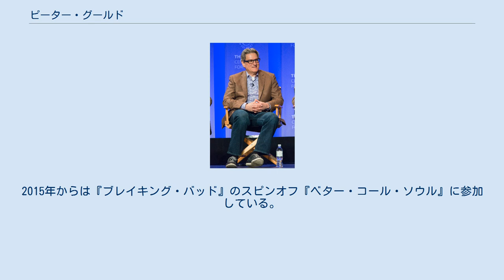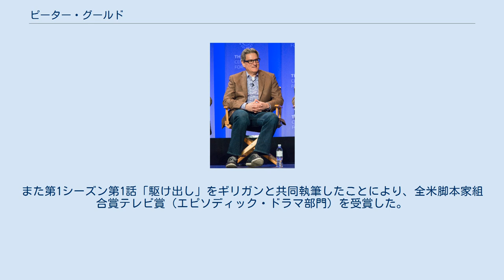ピーター・グールド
ピーター・グールド（Peter Gould）は、アメリカ合衆国のテレビの脚本家、監督、プロデューサーである。
AMCの『ブレイキング・バッド』全シーズンに参加しており、全米脚本家組合賞に4度ノミネートされた。
2015年からは『ブレイキング・バッド』のスピンオフ『ベター・コール・ソウル』に参加している。
 ニューヨークで生まれる。
1982年にサラ・ローレンス大学で英語のB.A.を取得し、卒業する。
1990年には南カリフォルニア大学でM.F.A.を取得し卒業する。
 2008年に『ブレイキング・バッド』の第1シーズンに脚本スタッフの1人として参加し、ストーリー・エディターを務める。
第1シーズンでは第7話「犯罪の境界線」を執筆した。
第1シーズンの脚本家たちは全米脚本家組合賞の新シリーズ賞にノミネートされた。
 グールドは第2シーズンではエグゼクティブ・ストーリー・エディターに昇格する。
第2シーズンでは第3話「脱出の代償」と第8話「ソウルに電話しよう!」の脚本を執筆した。
第2シーズンの脚本スタッフは第62回全米脚本家組合賞でドラマシリーズ賞にノミネートされた。
第3シーズンではプロデューサーに昇格し、第2話「名もなき男」や第9話「不条理な世界」を執筆した。
第4シーズンからはスーパーバイジング・プロデューサーに昇格した。
 2015年からは『ブライキング・バッド』のスピンオフ『ベター・コール・ソウル』でヴィンス・ギリガンと共にショーランナーと脚本家を務めている。
2月8日に始まったこの番組は、ケーブルテレビとしては史上最高の初回視聴者数を記録した。
また第1シーズン第1話「駆け出し」をギリガンと共同執筆したことにより、全米脚本家組合賞テレビ賞（エピソディック・ドラマ部門）を受賞した。
 脚本 その他